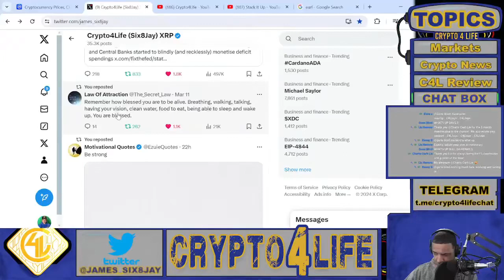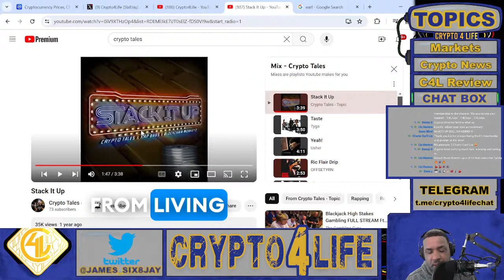That’s the PROBLEM… 🎤🔥🎶 “They don’t want you to get RICH, but die try’n…” 🎵🔥🎤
And as always we will be looking at the Crypto Charts, Crypto News and covering the Markets.
We go *LIVE* daily @ 12pm PST / 3pm EST

ATTENTION: Our videos are strickly personal opinions. Please make sure to do your own research. Never take anyone's opinion for financial guidance. There are many strategies that may be talked about and that exist... However, not all strategies fit or will work for all people. Neither is anything talked about or covered on our Crypto4Life Channel, Telegram, etc. Digital Assets are highly volatile and carry a considerable amount of risk! ONLY use exchanges for trading assets. Never keep your entire portfolio on an exchange. Not your keys... Not your crypto.